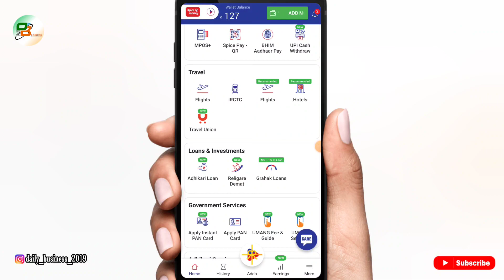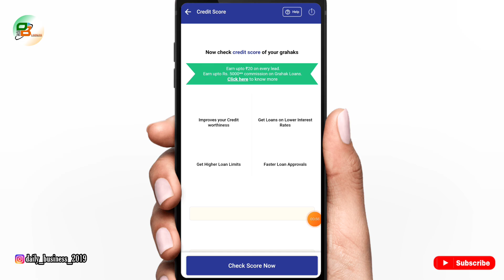Spice Money New Update For Retailer Distributor Full Details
Is video mein baat karenge Spice Money New Update For Retailer Distributor Full Details by  @DailyBusinessOfficial  Tu Jane ke liye video ko fast se last Tak dekhte rahiye